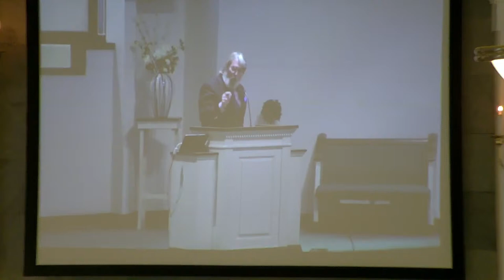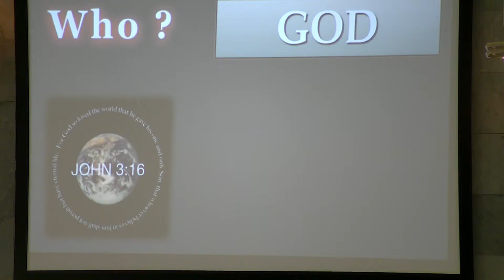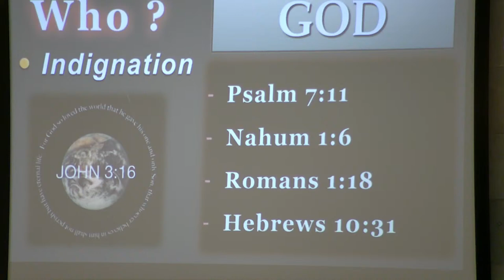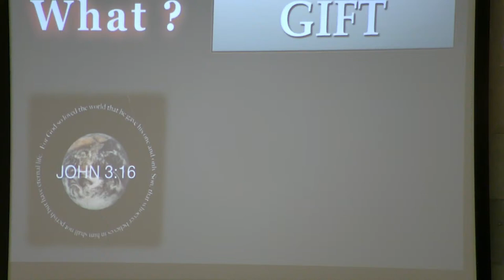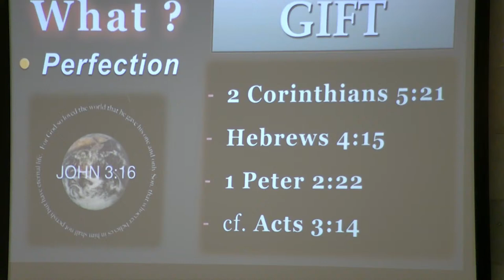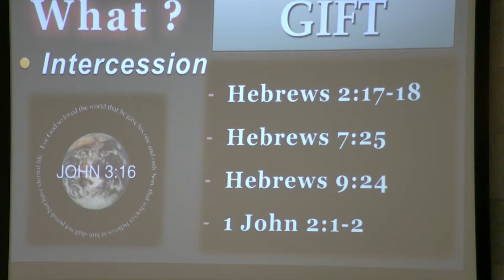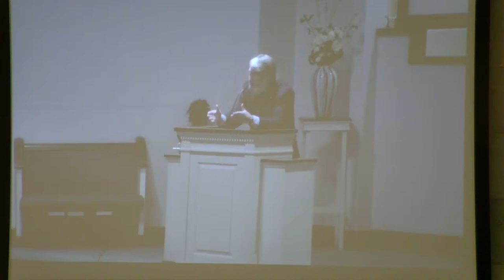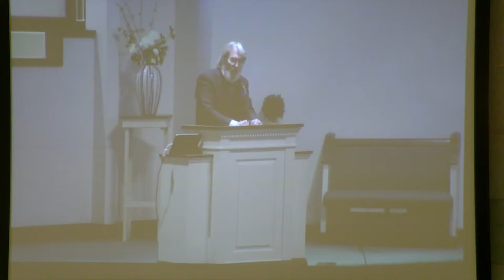July 6th Wednesday Evening Bible Study at the Conyers Church of Christ.